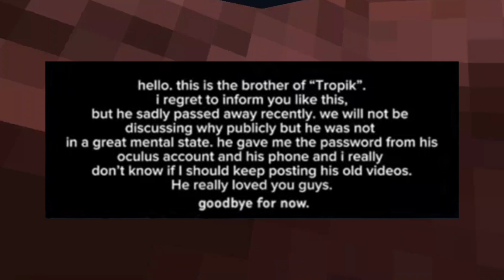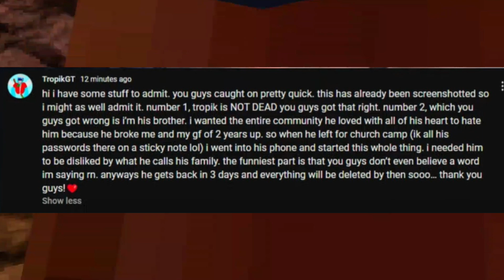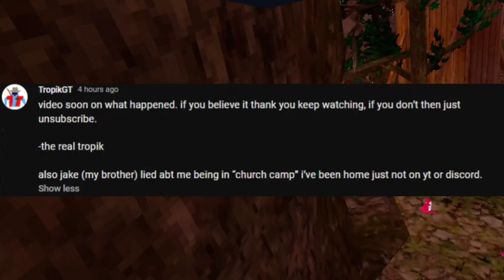addressing the tropik situation